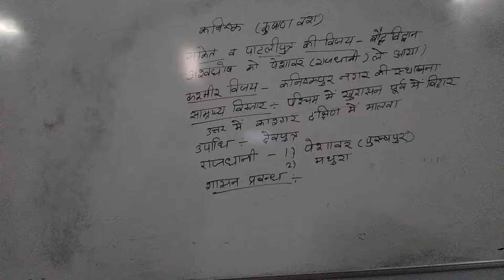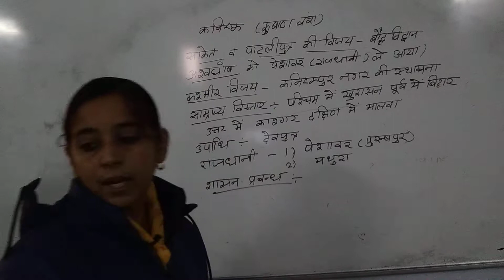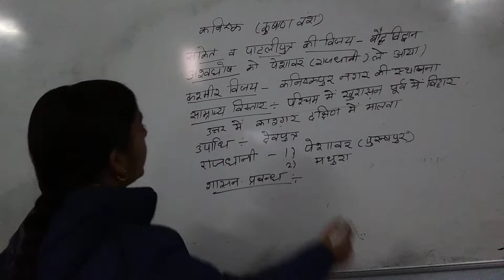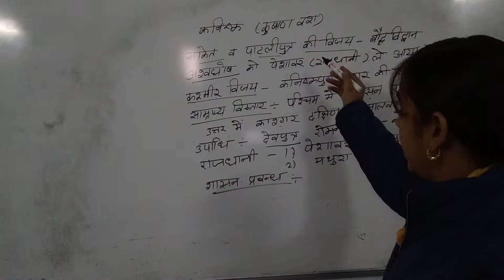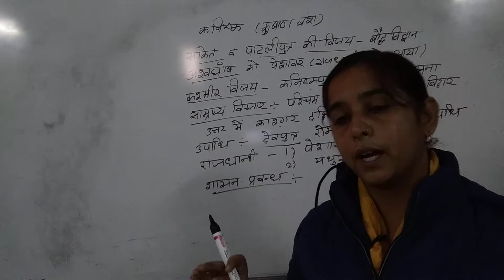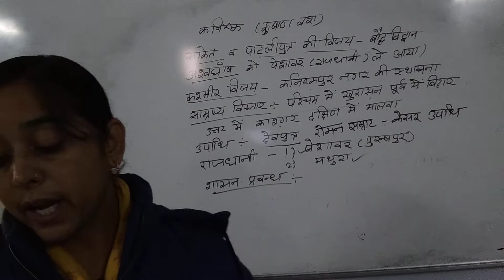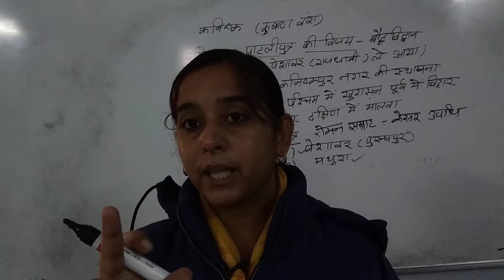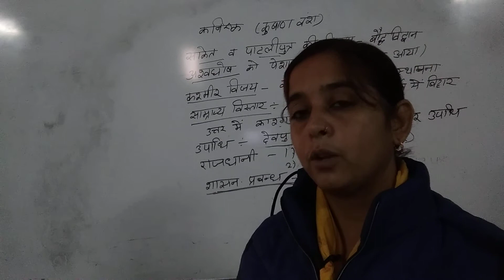MAfinal year history classes